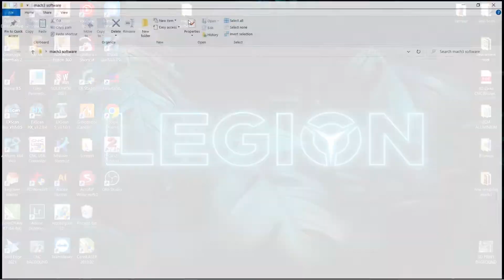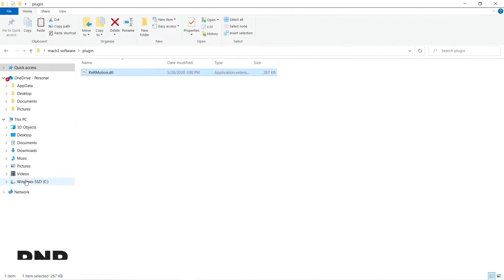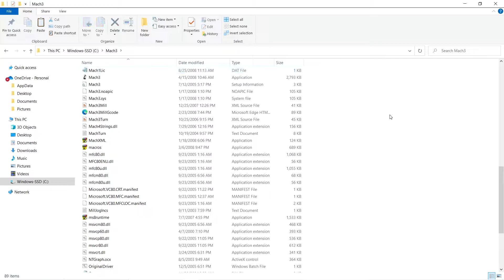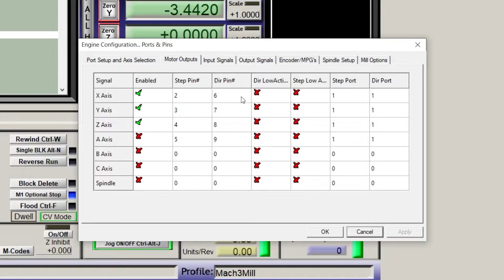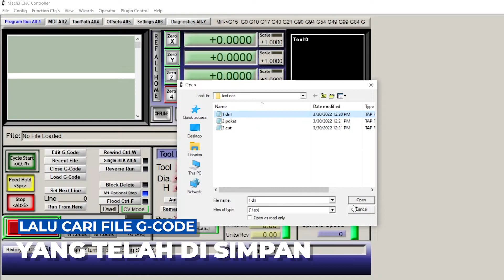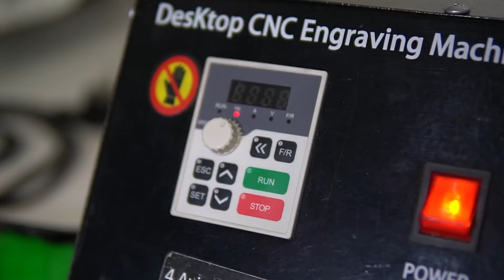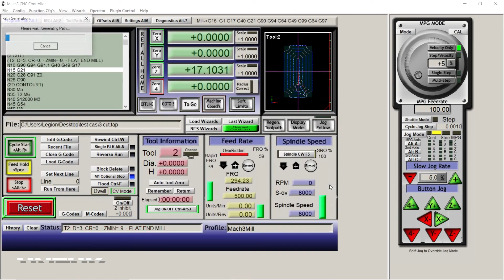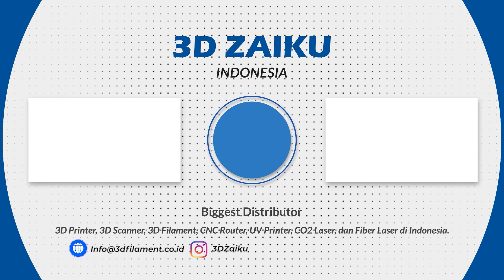CNC ROUTER - INSTALASI MESIN | SETTING SOFTWARE MACH3 | PENGGUNAAN CNC ROUTER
CNC ROUTER - INSTALASI MESIN, SETTING MACH3, DAN PENGGUNAAN CNC ROUTER.

Hi Zaikers!

Pada Video kali ini, kami 3D Zaiku mereview CNC Router.
CNC Router adalah mesin yang di gunakan untuk Cutting atau Grafir bahan bahan seperti Aluminium, Metal, Kuningan, Akrilik, PVC, PCB, Plastik, berbagai macam jenis kayu dan berbagai bahan lain nya. Untuk penjelasan lebih lanjut zaikers simak video nya ya!

✅ Spesifikasi & Harga Zaiku CNC Router 6040 4 Axis CNC PCB Milling with 2.2 KW Spindle

✅ Spesifikasi & Harga CNC Router 3040 Mini Mesin CNC PCB Milling 390*280*55 mm with Spindle

Jika Zaikers memiliki pertanyaan seputar mesin ini, Zaikers bisa tanyakan dalam kolom komentar atau zaikers bisa menghubungin nomer di bawah ini :